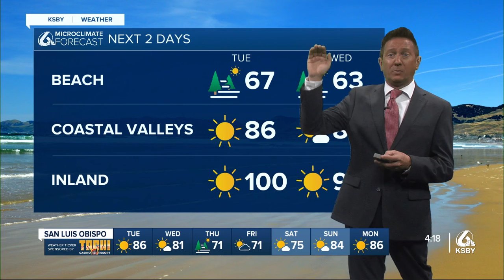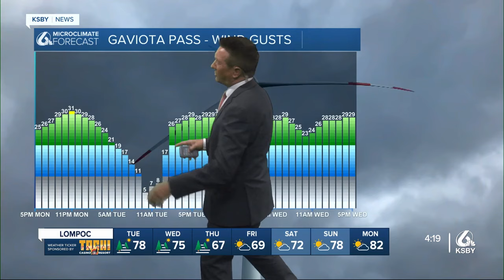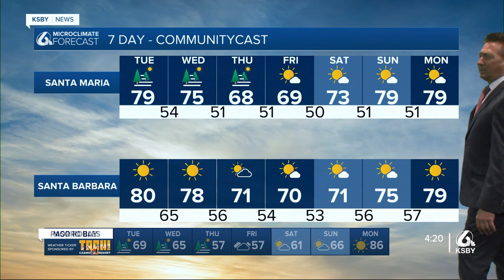Temperature roller coaster